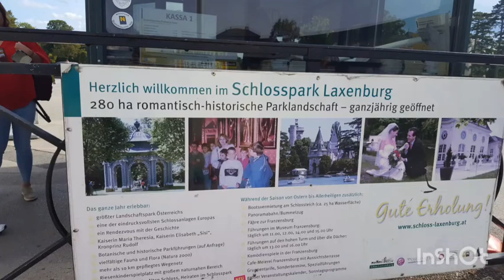LAXENBURG AUSTRIA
laxenburg austria family bonding part 3